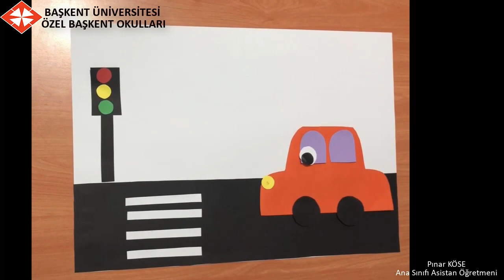17 -Trafik Işıkları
Özel Başkent okulları Ana Sınıfı  Sanat Etkinliği 17- Trafik Işıkları